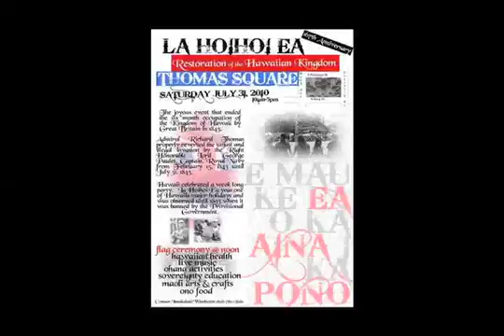Psa #6 La Ho'iho'iea